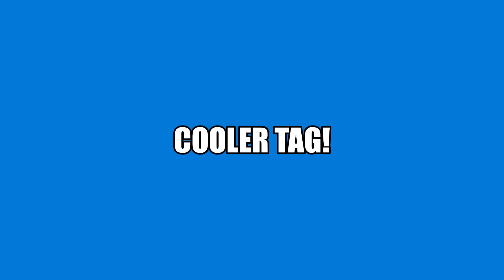Die Sportbande - Kasberg